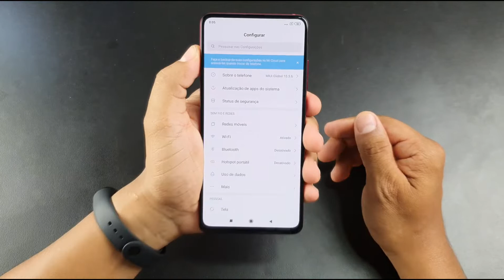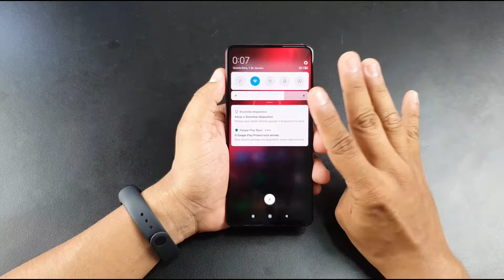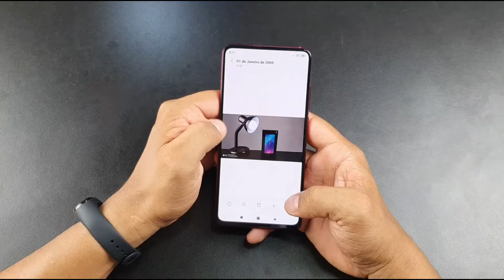Mi 9T - Um Smartphone simplesmente INCRÍVEL! Unboxing e primeiras impressões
✅ Compre o SEU Xiaomi Mi 9T 📱(SEM TAXAS):

[6gb/64gb]
📱 Carbon Black
📱 Glacier Blue

[6gb/128gb]
📱 Glacier Blue